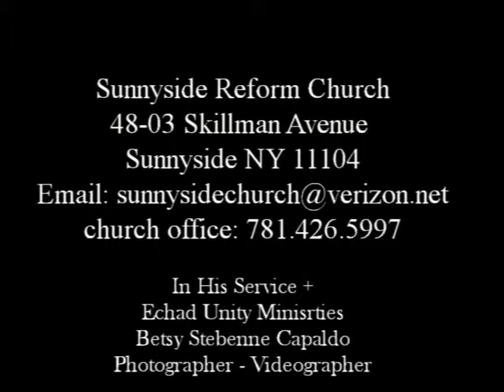Pastor Neil Inspires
Pastor Neil gives an edifying devotional about "Endings and  new Beginnings."